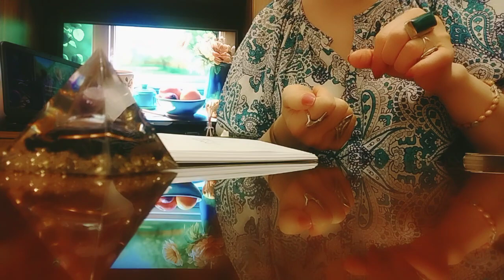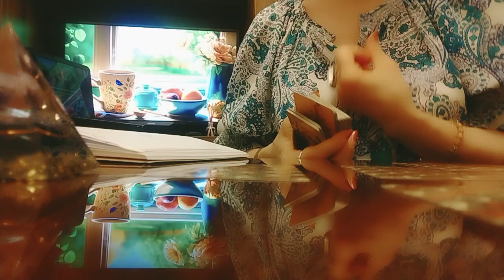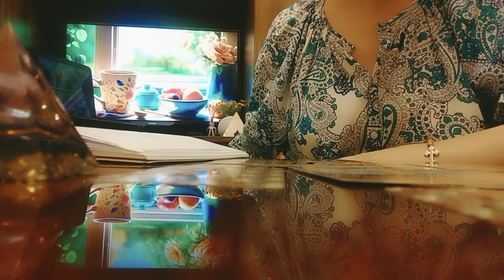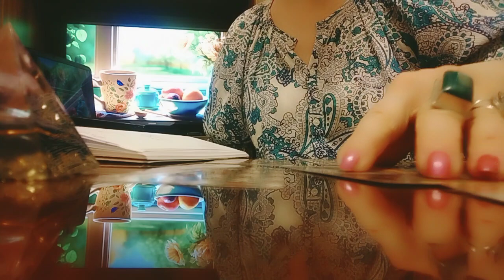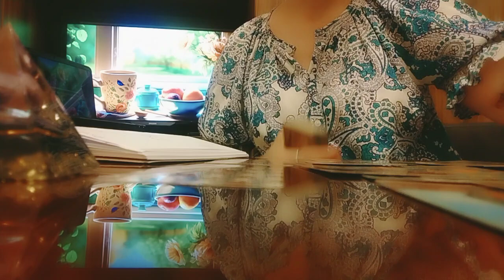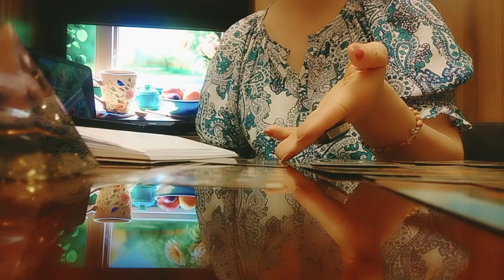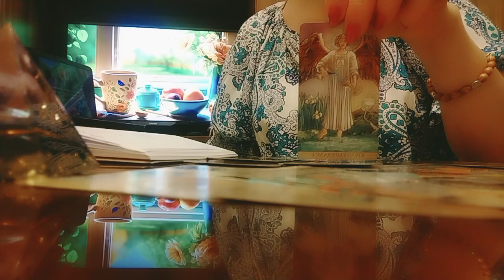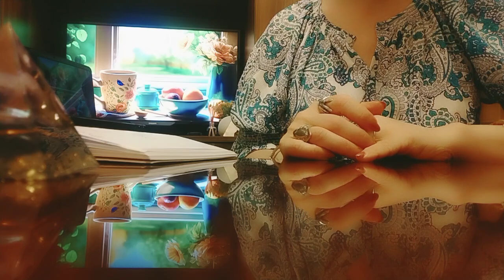როგორ ხედავს თქვენი ცხოვრების სხვა და სხვა სფეროებს ტარო?🕊️🌟✨👩‍❤️‍💋‍👨💸🌟